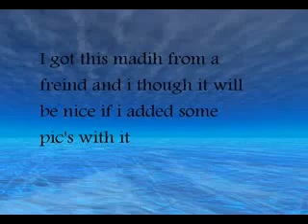Islamic Anasheed arabic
Linda zouzou & Ahlou as-sabirin